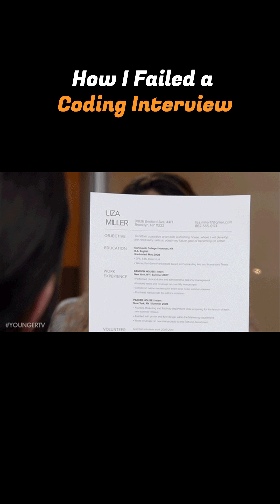Make Sure This Won't Happen To You. Why most developers forgot how to code?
Worried that AI is slowly killing your coding skills?
You’re not alone, and ignoring this could cost you your next job.

In 2026, AI tools can write code faster than ever. But relying on them blindly is creating a new problem: developers who can’t code without AI.
In this video, I break down how to keep your coding skills sharp in the age of AI, without quitting AI tools completely.

I’ll share a real story of how overusing AI almost ruined my interview, why AI-free coding time matters, and how to use AI the right way, as a learning tool, not a crutch.

By the end of this video, you’ll know:
✅ How to balance AI usage without losing real coding skills
✅ Why AI-free coding time is critical for developers
✅ The right way to use AI as a mentor, not a replacement
✅ How to build projects that actually make you better
✅ Why coding still matters even when AI can generate code

🎯 Why Watch
If you’re a student, junior developer, or working professional worried about staying relevant in tech, this video is for you.

- How AI is changing the role of software developers
- Why copy-pasting AI code is dangerous for your career
- How to practice coding without burning out
- The difference between using AI smartly vs lazily
- How to future-proof your developer career in 2026 and beyond

🕒 Timestamps
0:00 AI & Coding in 2026
0:44 How I Failed a Coding Interview (StoryTime)
1:58 Tip #1
3:15 Tip #2
4:08 Tip#3
5:34 Most Developers Question
6:14 Final thoughts